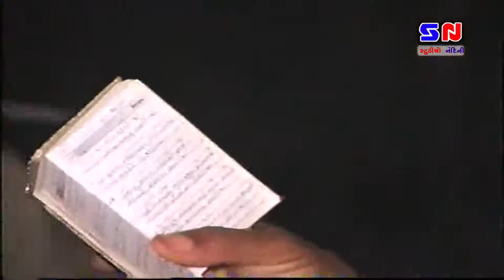Pusti Ras || Ukabhai - Nareshbhai || Pushtimargiy Raslila || Radha Krushna Raslila || Haweli Kirtan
Pusti Ras || Ukabhai - Nareshbhai || Pushtimargiy Raslila || Radha Krushna Raslila

Album: - Pusti Ras
Singer: - Ukabhai - Nareshbhai